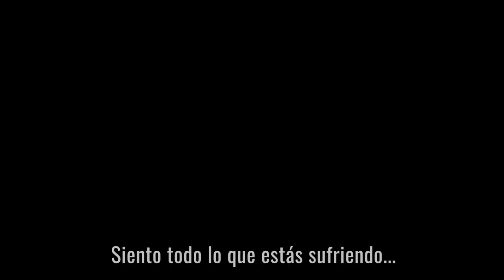SteelBound Trailer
SteelBound is a cooperative adventure for 2 players with in which two princes must put an end to the corruption that is gradually consuming the world. To do this, they must share a single cursed sword as they travel through Babylon to return it to its place of origin and seal this curse.

❚ CREDITS❚
Video Editing : Ignacio Alpuente